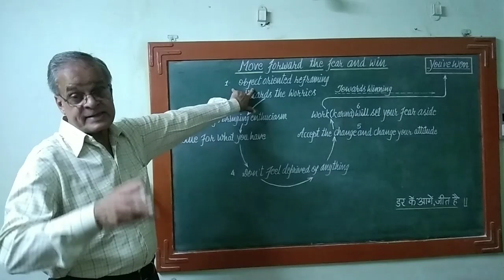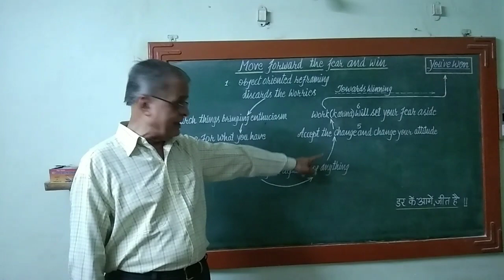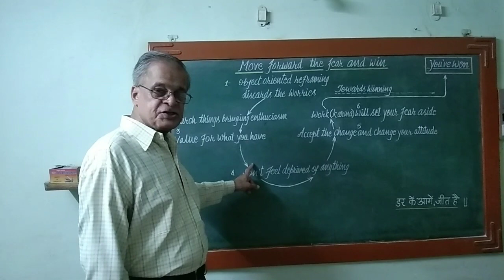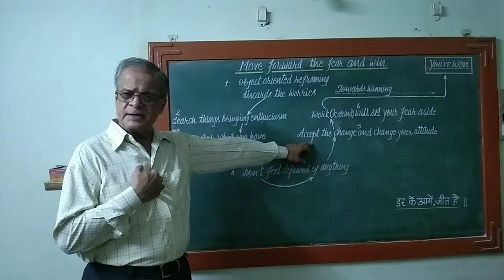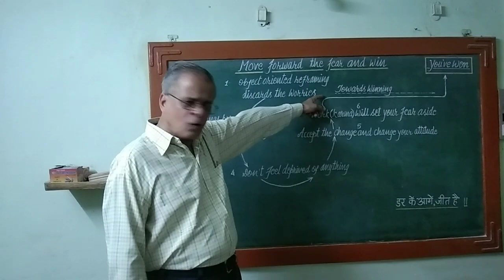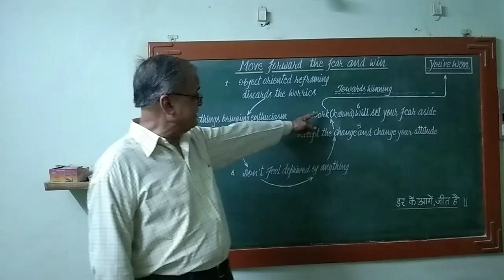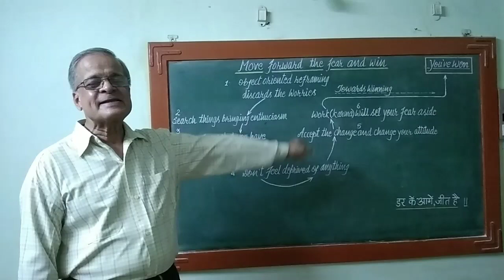Move forward the fear and win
The six main commandments which let one to move forward the fear to be a winner are 1/object oriented reframing (which discards the worries),2/searching things which bring enthusiasm,3/valuing for what one has,4/no feeling of being deprived of anything,5/accepting the changes and changing one's attitude and 6/honest working which sets one's fear aside.Hense one succeeds and reaches one's goal where one realizes that "डर के आगे जीत है" ।